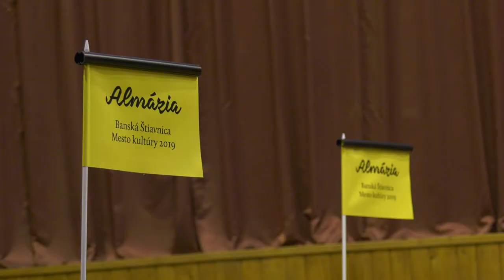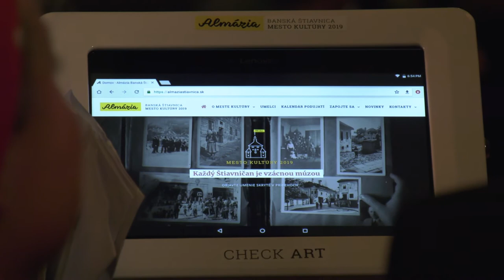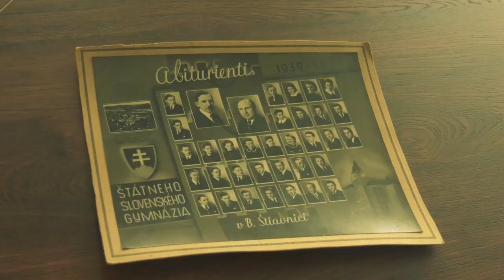OTVORENIE Mesta kultúry Banská Štiavnica 2019 | aftermovie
Sobota 19. januára 2019  Banská Štiavnica

17:00 – 17:40  Námestie sv. Trojice - slávnostné otvorenie + sprievod
18:00 – 20:20  Kultúrne centrum Banská Štiavnica – Rodinné striebro I.

Námet: Jana Mikitková a Ján Fakla, Ansámbel nepravidelného divadla n.o.
Dramaturgia: AND n.o. a členovia a spolupracovníci Programovej rady Mesta kultúry 2019
Scénografia a kostýmy: Dušan Krnáč & Iveta Petrikovičová
Hudba a hudobný sprievod: Dodo Klimko
Text piesne Rodinné striebro: Anton Pižurný
Videoukážky a graffity performance: Lukáš Matejka & OZ TRAKT
Grafická spolupráca: Patrik Ševčík, Enterprise spol. s r.o. Banská Bystrica
Fotografie komunít: Lukáš Rohárik
Ilustračné fotografie a ilustrácie: Jakub Gyulas, Terézia Kršková a archívy Kalvárskeho fondu a Vladimíra Protopopova, Dana Iliašová Mazalová
Propagácia: Gashpar Creative s.r.o. Banská Štiavnica, Ján Petrík
Zvuk a svetlo:  Milan Slama, Lukáš Kubičina, Ján Kostolanský
Pyrotechnické efekty: Jozef Bartko
Technická a produkčná spolupráca: Peter Sliacky, Hubert Hilbert, Milan Kašík, Šárka Mináriková, Ivan Slovenčák
Catering: Jozef Bartko, Iveta Totkovičová, Miroslav Bahna
Produkcia: Rastislav Marko, Ján Fakla, Michal Pálka
Účinkovali:  Emília Vášáryová, Ladislav Sombathy, Erik Sombathy st. , Erik Sombathy ml., Milan Mertel, Eddy Portella, Ľudmila Blašková a zamestnanci firmy Svetro s.r.o., Zuzana Bodnárová, Daniel Harvan, Katarína Vošková, Martin Machárik, Ivana Laučíková, František Krähenbiel, Jaroslav a Mária Koledovci s deťmi z komunitnej obývačky Povrazník, Šukar Dživipen o.z., Alexandra Pastorková, Vladimir Protopopov, Tatiana Protopovová, Svätopluk Mikyta, Iveta Chovanová, Miron Breznoščák, Dana Hajduová, Ema Rajčanová, Tereza Kršková, Martin Malovič, Jana Mikitková, Iveta Totkovičová, Darina Kaníková, Renáta Antalová, Miroslav Bahna, Martin Andrášik, Wuačkowec, Tomáš Lazar, Juraj Červenák, Monika Maňkovská & členovia divadelného súboru Paradajz Pikčr, Ján Fakla, Zuzana Patkošová, Rastislav Marko, Ivan Ladziansky st. a kapela ALMÁZIA: Dodo Klimko, Martin Jánošík, Ján Jakubík, Jozef Sivák, Ľudmila Klimková a Jaro Koleda.
Moderovala: Lujza Garajová Schrameková
Réžia: Jana Mikitková

Otvorenie je súčasťou projektu Banská Štiavnica 2019: Renovácia identity, ktorý z verejných zdrojov podporil Fond na podporu umenia